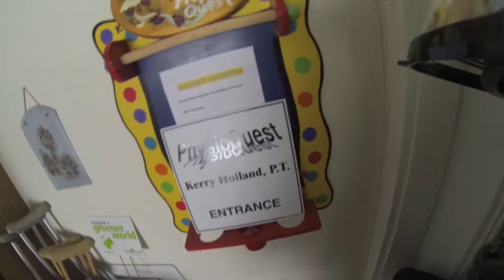Dryden Ontario Physio Appointment.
Ride to my physic appointment across Wabigoon Lake in Dryden Northwest Ontario on my Skidoo Expedition LE 1200 4 Tec